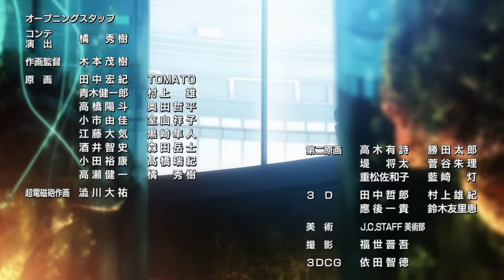TVアニメ『とある科学の超電磁砲T』OP映像（fripSide／final phase）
TVアニメ「とある科学の超電磁砲T」2020年1月より放送中！
オープニングテーマ：fripSide『final phase』
2020年2月26日（水）CD発売＆フル楽曲先行配信中!!

A Certain Scientific Railgun T Opening Movie

‹STAFF›
原作:鎌池和馬＋冬川基/キャラクター原案:はいむらきよたか/監督:長井龍雪/シリーズ構成:ヤスカワショウゴ/アニメーションキャラクターデザイン:田中雄一/美術監督:泉健太郎/色彩設計:安藤智美
/撮影監督:福世晋吾/編集:西山茂（REAL-T）/音響監督;明田川仁/音楽:井内舞子/OPテーマ:fripSide「final phase」/EDテーマ:岸田教団&THE明星ロケッツ「nameless story」/アニメーション制作:J.C.STAFF

‹CAST›
御坂美琴:佐藤利奈/白井黒子:新井里美/初春飾利:豊崎愛生/佐天涙子:伊藤かな恵/食蜂操祈:浅倉杏美